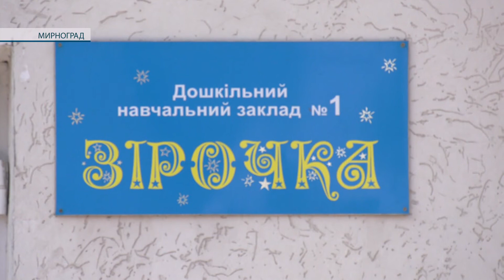У Мирнограді за кошти міського бюджету відновлюють дитсадок